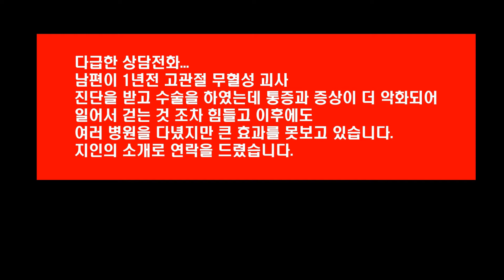골반(고관절)통증 무혈성괴사로 보행이 불가능했던 고객 upriht walking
가슴을 들어야 걸음이 가벼워지고 충격이 가지 않습니다.
스워커직립보행체형연구소:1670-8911